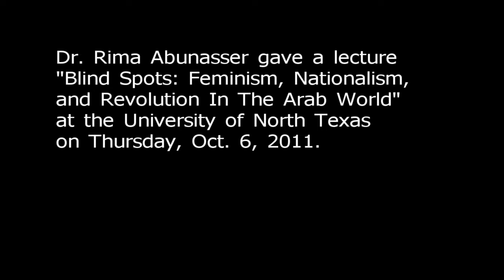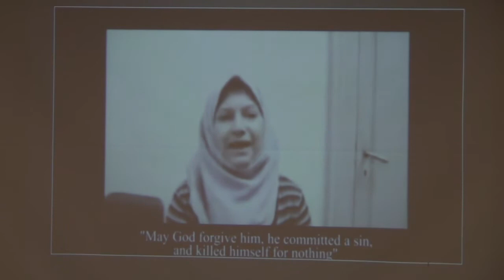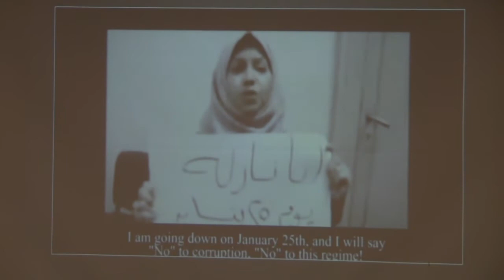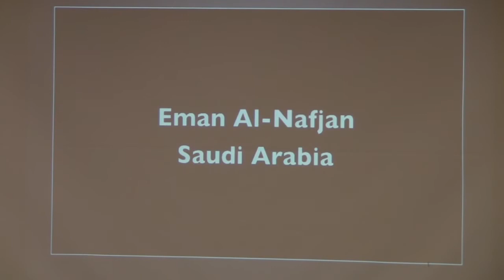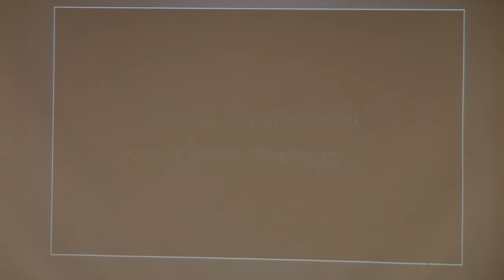Dr. Rima Abunasser's "Feminism, Nationalism, and Revolution in the Arab World" - Part 5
Dr. Rima Abunasser gave her lecture "Blind Spots: Feminism, Nationalism, and Revolution in the Arab World" at the University of North Texas on Thursday, Oct. 6, 2011. The lecture was presented by the University of North Texas' Women's Studies Program. For more info on UNT's Women's Studies Program